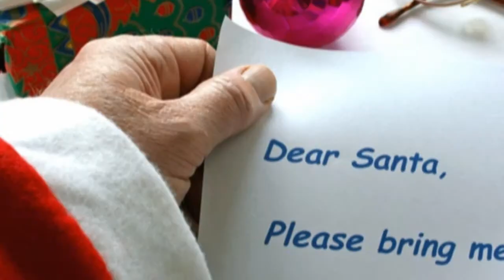Dela Cruz English Club Christmas Party 2010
Last December 4, DCEC had its annual Christmas party with learners and guests.  The theme for this year's party was "Christmas Around The World."  Performances featuring different regions of the world were showcased by learners and DCEC staff alike.  Check out how fun it was.

The BGM used is "All I want for Christmas" by Mariah Carey.